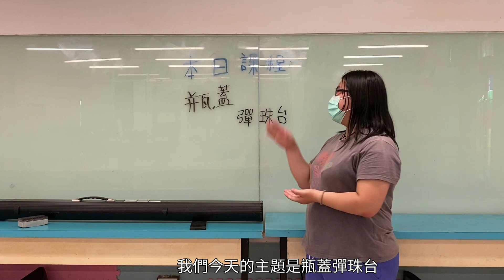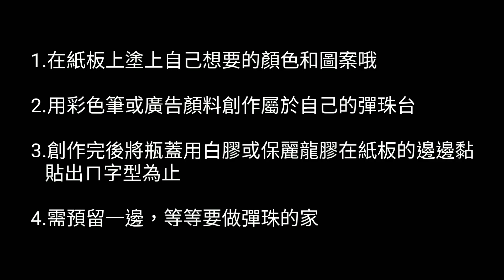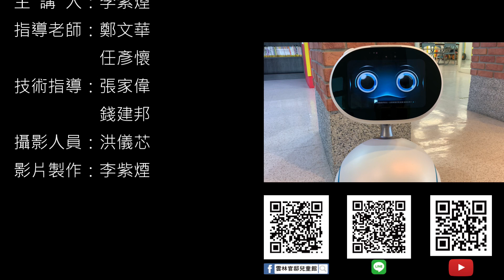【童玩手作課程】瓶蓋彈珠台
雲林官邸兒童館準備一連串親子手作課程教學影片
透過回收物品資源再利用，簡易手作DIY
簡易又有趣的童玩-瓶蓋彈珠台就完成了
讓親子在家中一起來同樂！
影片的最後，還有ZENBO唷！

指導單位：雲林縣政府
主辦單位：雲林官邸兒童館、國立虎尾科技大學、環球科技大學